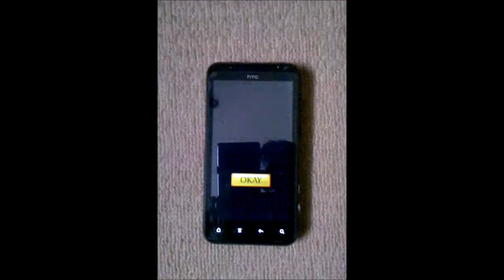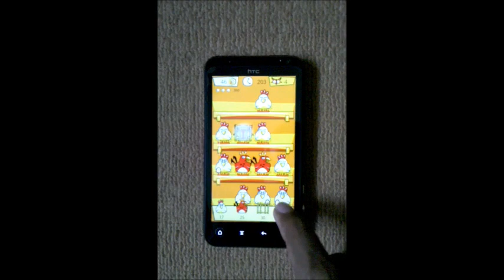Where's My Chicken?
Tap on the chickens when they lay an egg to quickly collect them. But beware! The cute and sneaky fox is always on the lookout for a tasty meal. Let your defences down and he will gulp down your chickens in no time! Use Roosters to protect and chase away the Fox. Or even better, build Traps to catch the Foxes once and for all.

Where's My Chicken is a challenging and fun game with hours of replay value. Each of the levels require quick reflexes, strategy and concentration under pressure as you fend off the increasingly hungry foxes. All levels are randomly generated, so be quick to plan and build your defences.

New content and features will be released frequently, so make sure to stay updated!